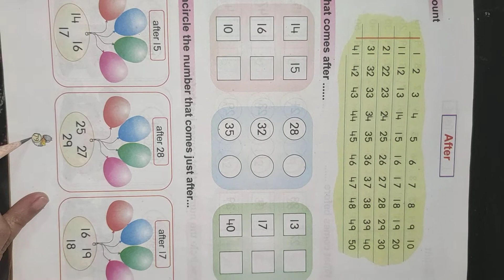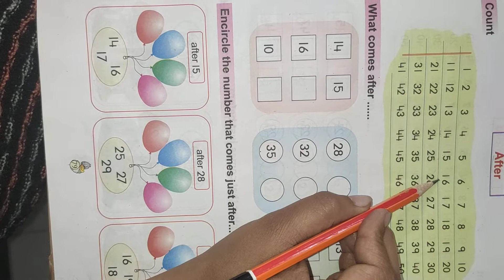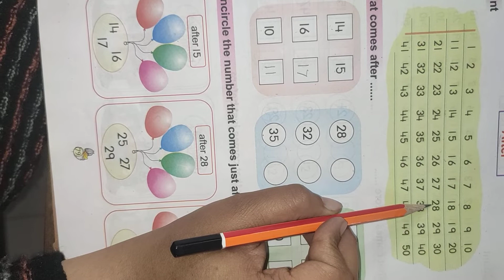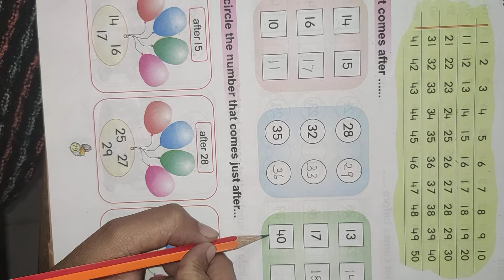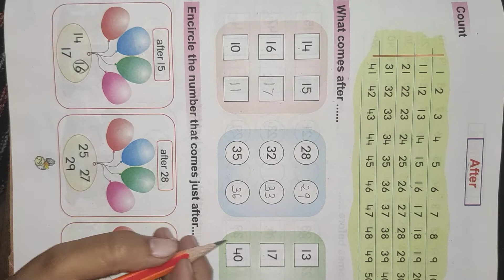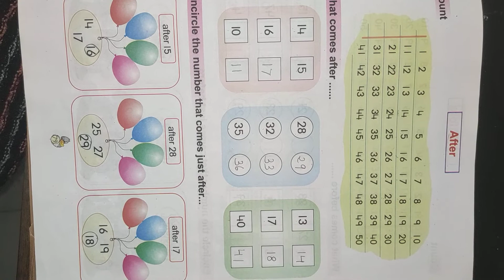Maths book pg. no. 79 ( UKG )